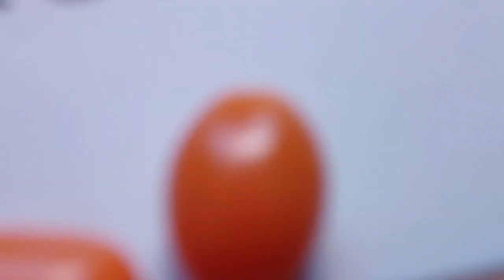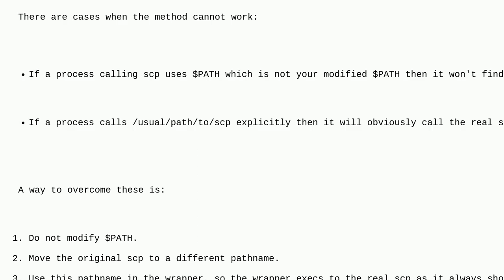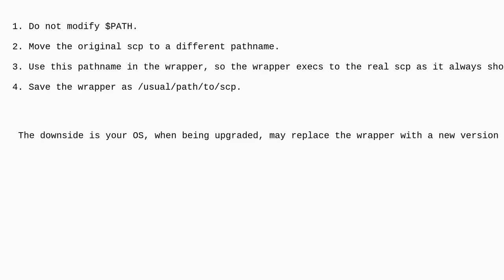scp -O (legacy protocol) option per config file?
A special thanks goes out to the community

  manjaro linux scp ssh sftp